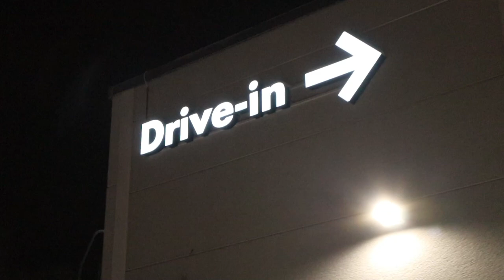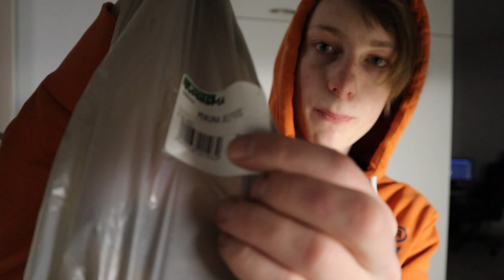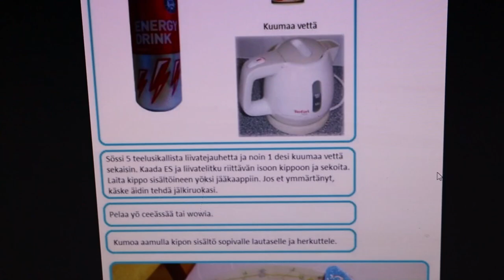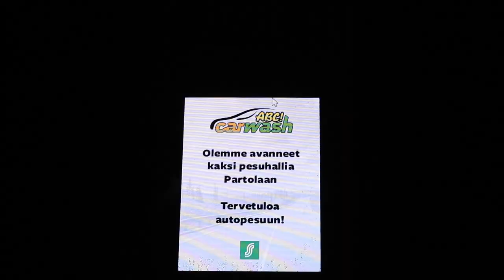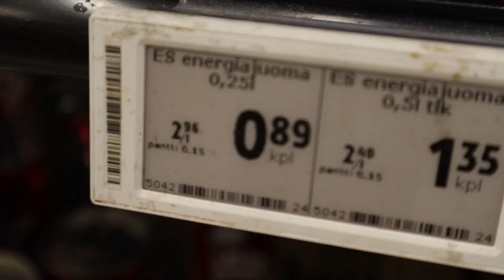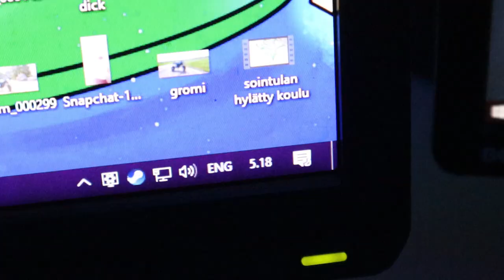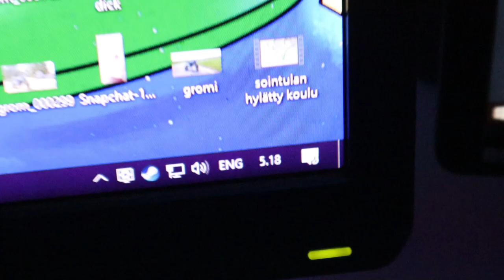Es Hyytelöä & Ongelmia Volvon Kanssa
Tässä videossa jusu tekee es hyytelöä